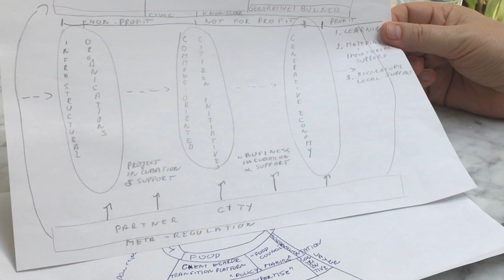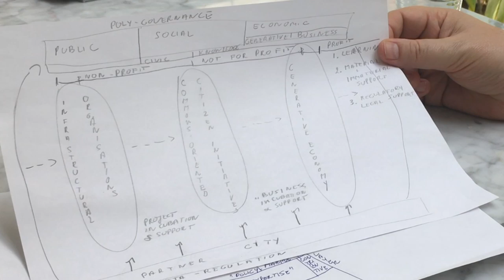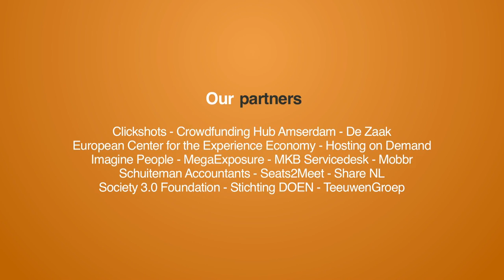'Gent als commonsstad van de toekomst' - interview met Michel Bauwens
Oprichter van de peer2peer foundation Michel Bauwens verbleef de afgelopen 3 maanden in de stad Gent voor zijn eigen expeditie. In samenwerking met projectmanager Yurek Onzia interviewde hij 79 Gentse commoners en commons initiatieven, organiseerde 8 commonstalks en andere events en initieerde een commons wiki met 500 beschreven initiatieven voor het project ‘Gent als commonsstad van de toekomst’.

Output van het onderzoek is een ‘Commons Transitie Plan’, wat de mogelijkheden en rol van de Stad Gent (als lokale overheid) beschrijft voor het versterken van burgerinitiatieven.

Aan de vooravond van de officiële publicatie ga ik met Michel in gesprek over zijn expeditie in Gent, de ontwikkeling van de commons en platformeconomie en de kansen en uitdagingen voor de toekomst.